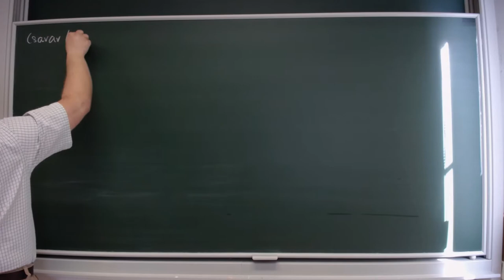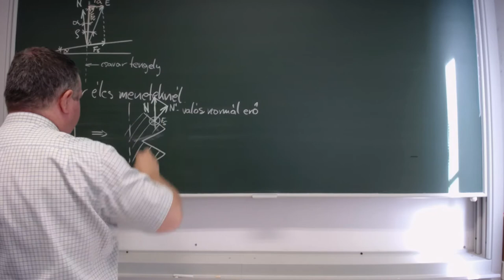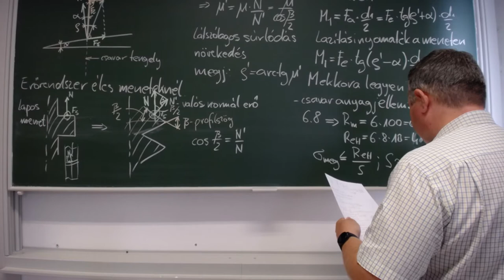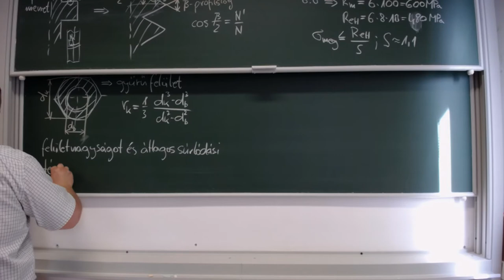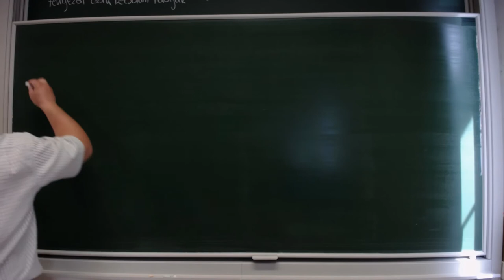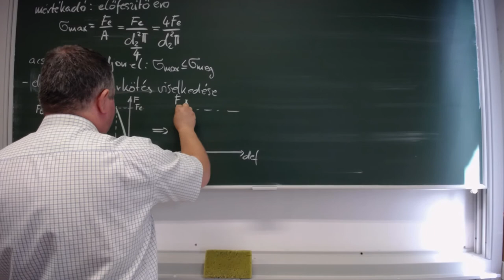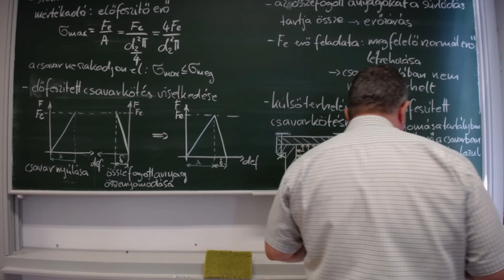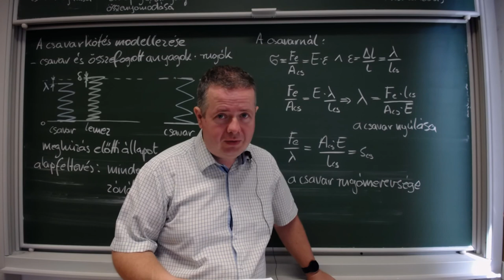JHE1 3. heti előadás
Látszólagos súrlódás növekedés élesmeneten. Csavarkötés meghúzási nyomatéka. Deformációk a csavarkötésben, a csavar mint rugó.